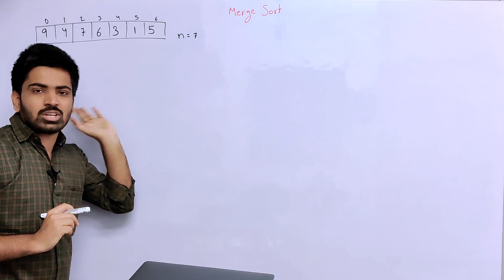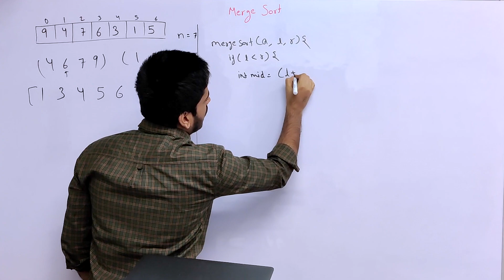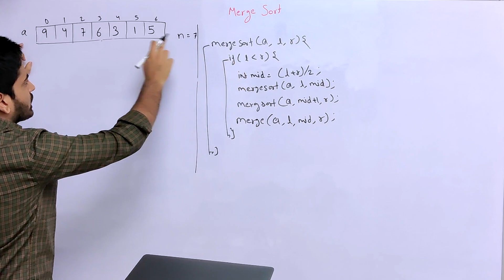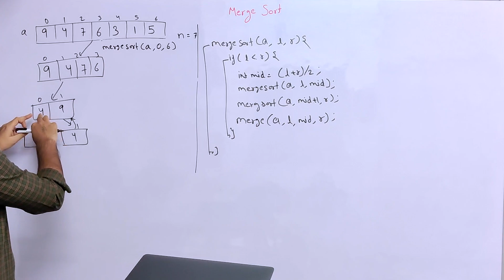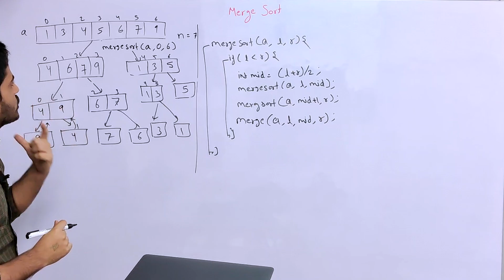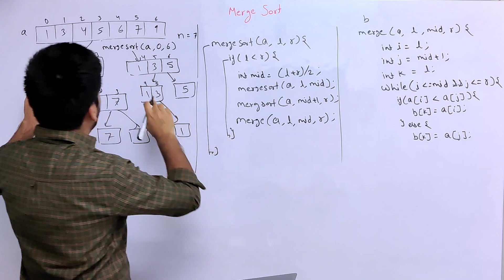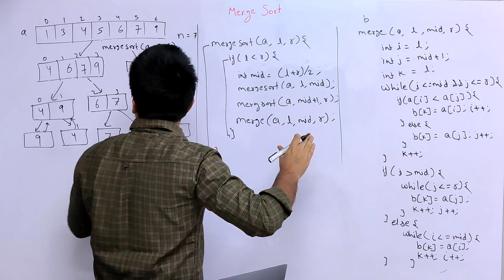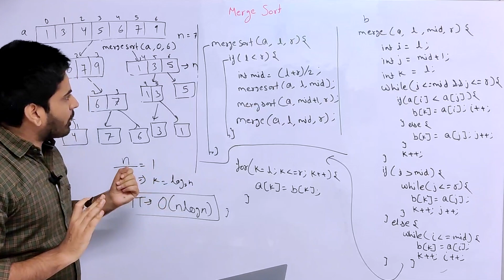Merge Sort Algorithm | C++ / Java Complete explanation for Beginners and Code | DSA-One Course #21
Hey guys, In this video, we'll be learning about Merge Sort Algorithm. We'll go through the concepts behind the Merge sort algorithms and understand the code behind the algorithm. We'll also analyse the Time Complexity of Merge sort as well.

Ignore these tags:

merge sort algo
merge sort anuj
merge sort recursion
merge sort algorithm in java
insertion sort
merge sort cpp
merge sort in cpp
merge two sorted arrays
java dsa
merge sort apna college
sorting algorithms in java
anuj bhaiya java
anuj bhaiya merge sort
data structures and algorithms
merge algorithm
merge sort pepcoding
merge without extra space
dsa java
merge sort gate smashers
merge sort jenny
time complexity of merge sort
merge sort analysis
all sorting algorithms
love babbar
merge sort algorithm in hindi
merge sort code with harry
merge sort example
sorting in python
bubble sort
dsa course
heap sort
merge sort divide and conquer
merge sort for linked list
merge sort program in java
merge sort visualization
mergesort algorithm
sort
sorting algorithms in data structures
sorting in data structure
data structure
dsa one
mearge sort
merge sort abdul bari
merge sort hindi
merge sort in python in hindi
merge sorting in data structure
merger sort
quick sort in java
sorting algorithms interview questions
algorithm for merge sort
apna college
count inversion
java + dsa
merge intervals
merge sort algorithms
merge sort dance
quicksort
recursion
anuj bhaiya resume
count inversions in an array
in place merge sort
merge sort algorithm c++
merge sort c#
merge sort explanation
merge sort program in c++
selection sort
binary search
dsa code harry
dsa in java
merge sorr
merge sort algoritm
merge sort linked list
merge sort program in python
merge sort python hindi
merge sorting in python
merging
radix sort in data structure
recursion in java
merge sort explained
sorting
anuj bhaiya java
merge sort jenny
quick sort algorithm
sorting algorithm
all sorting algorithms
insertion sort
merge algorithm
merge sort analysis
data structure
dsa java
love babbar
merge sort algo
merge sort pepcoding
merge sort recursion
merge sort visualization
heap sort
merge sort c
merge sort hindi
merger sort
apna college
dsa one
mearge sort
merge sort example
merge sort explanation